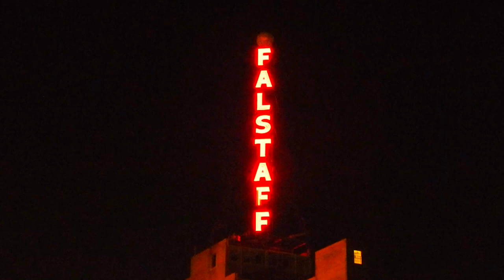The World Famous Falstaff Beer Sign in New Orleans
It's was a part of the New Orleans skyline for many years.  And while the Falstaff Brewery may be long gone, people demanded that the sign be restored to it's former glory.  After completely rebuilding the sign a few years ago, it once again lights the New Orleans skyline...

Please note, there's no need to adjust the sound.  There is no audio track in this video.